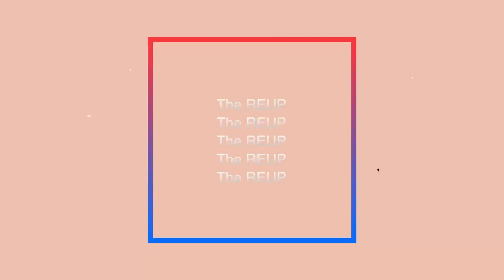The ReUp: Review Julia and Rothaniel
Stuck at home without a car isn't so bad when there is such good stuff streaming. I review Julia and Jarrod Carmichael's Rothaniel. Enjoy!